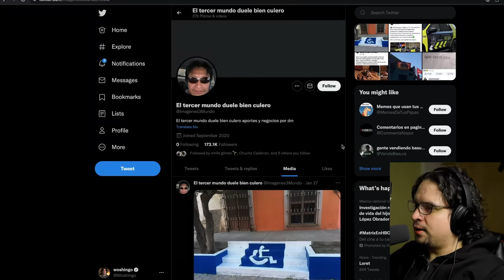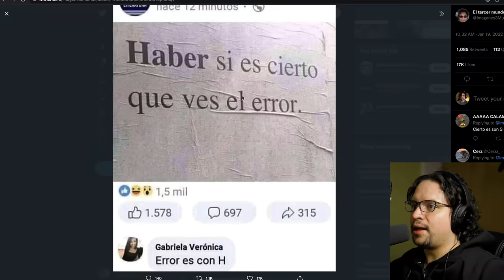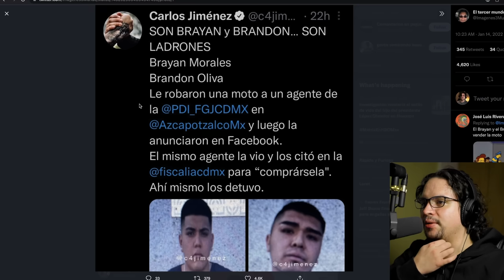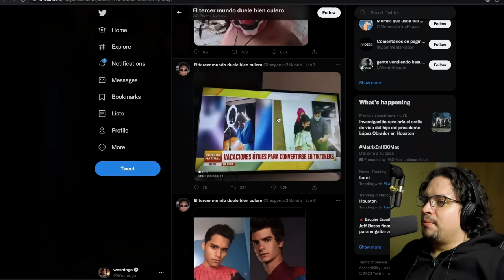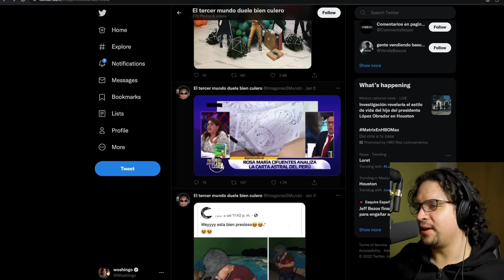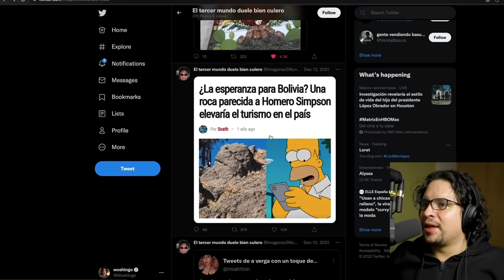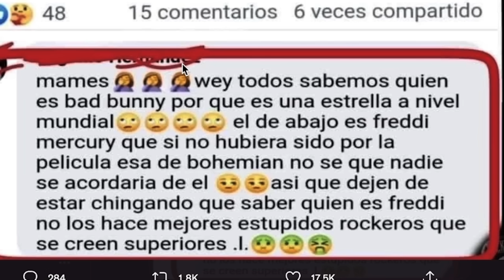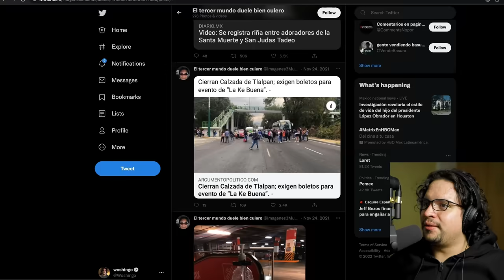EL TERCER MUNDO DUELE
En este video exploramos la página de Twitter sobre el dolor que nos causa a todos ser parte de países que no se han desarrollado bonito como los United States. :c.